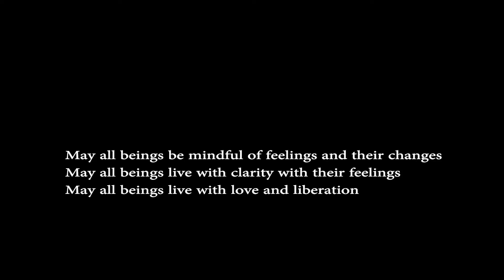Christopher Titmuss - Mindfulness of Feelings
A 19 minute guided meditation on mindfulness of feelings. Number three of five meditations. A practice to experience directly feelings that are pleasant, painful and between pleasant and painful. Grasping onto pleasant can lead to craving and addiction. Grasping onto painful can lead to reaction, blame and aggression. Grasping onto the feeling between can lead to dullness, apathy and boredom. Mindfulness of feelings leads to inner depth, self –knowledge, natural happiness and a wise response to situations.